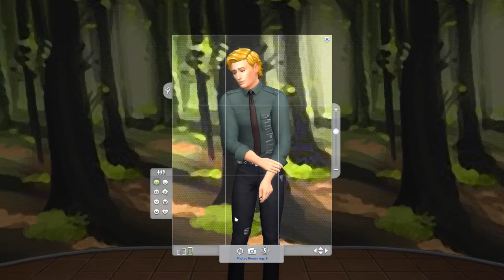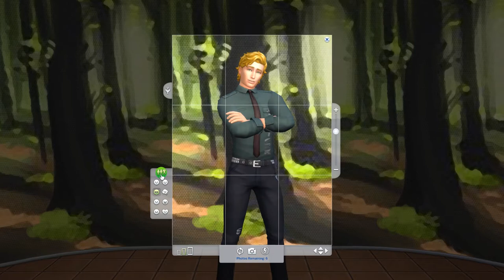Sims 4: Life After Foster Child Pt 1: Intro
Please vote to choose which of the three should become a spellcaster, link to blog with the poll: maplesimmer.video.blog/2019/09/14/poll-to-choose-spellcaster-in-my-life-after-foster-child-lets-play/

Please watch as we join Evie, Clark & Jasmine in their new home and life after leaving their Foster Home.😊

Please note that both Jasmine Barker & Eviee Roberts were provided as toddlers by BeckyXD (Origin ID) and raised to young adults in my Foster Child Challenge. Evie met her now husband Clark as a teen & he joined the Foster Child family and was raised to a young adult and they then married at the end of the challenge. 😊

We plan on following them in their life after the Foster Home.  Evie will try out the Freelance Fashion Photographer career, and hopefully have a child (or more) with Clark.  Jasmine will continue to work on her acting and celebrity aspirations, and I’d like one of the three of them to try to become a spellcaster.  Which one should it be?